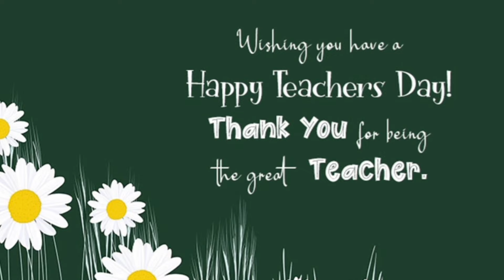TEACHERS DAY CELEBRATION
Teachers have played an important role in our lives, and will continue to do so. Happy Teachers Day...